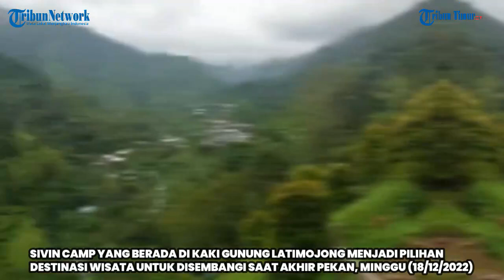Sivin Camp, Destinasi Wisata yang Ramai Dikunjungi di Desa Latimojong Enrekang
TRIBUN-TIMUR.COM, ENREKANG - Sivin Camp yang berada di kaki Gunung Latimojong menjadi pilihan destinasi wisata untuk disembangi saat akhir pekan, Minggu (18/12/2022).

Sivin Camp sendiri terwalak di Dusun Karangan, Desa Latimojong, Kecamatan Buntu Batu, Kabupaten Enrekang, Sulawesi Selatan.

Objek wisata yang dibangun oleh Kelompok Sadar Wisata (Pokdarwis) Sirandepala sejak tahun 2021 ini menawarkan konsep simetri alam yang memukau.(TRIBUN-TIMUR.COM)

TribunEnrekang.com/Erlan Saputra
Editor: Rahman